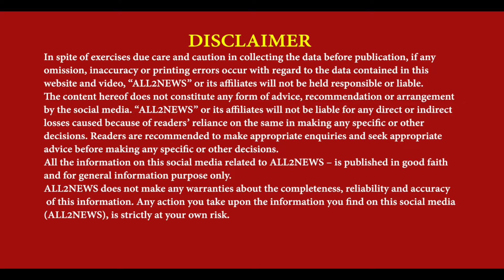Issue of Sidhu Musawala in Lok Sabha | Raja Warring tearful speech | Balkaur Singh say peace of mind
ਲੋਕ ਸਭਾ 'ਚ ਸਿੱਧੂ ਮੂਸੇ ਵਾਲਾ ਦੇ ਕਤਲ ਦਾ ਮੁੱਦਾ
ਰਾਜਾ ਵੜਿੰਗ ਦੀ ਧਾਕੜ ਤੇ ਰੁਆਉਣ ਵਾਲੀ ਸਪੀਚ
ਬਲਕੌਰ ਸਿੰਘ ਨੇ ਕਿਹਾ ਮਨ ਨੂੰ ਮਿਲੀ ਸ਼ਾਂਤੀ
Issue of Sidhu Moosewala in Lok Sabha, Raja Warring tearful speech, Balkaur Singh say peace of mind, Raja Warring Lok Sabha Speech, reporter gurpreet sandhu amritsar,
For Latest News :